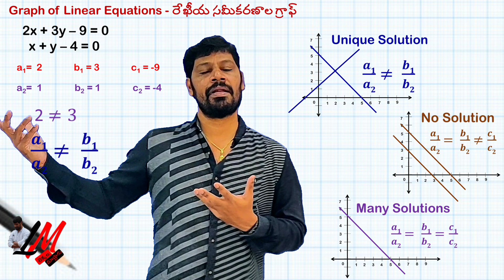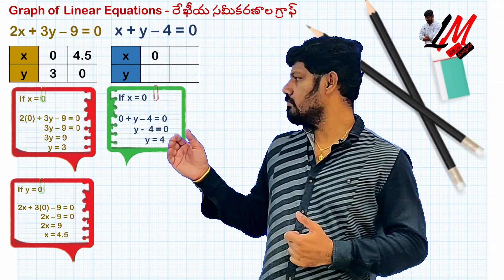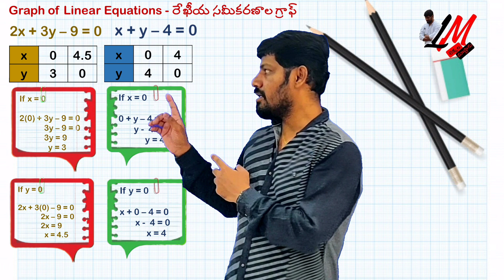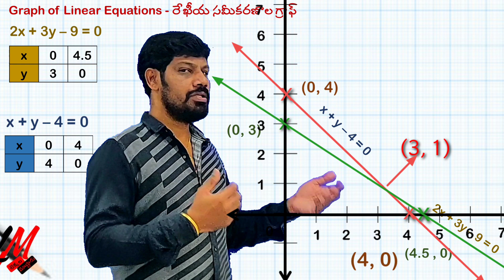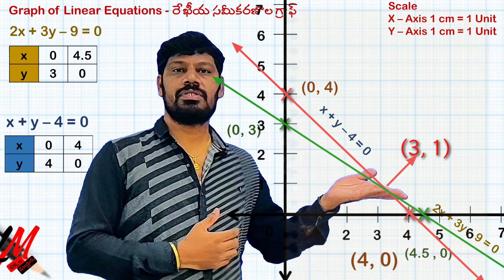రేఖీయ సమీకరణాల గ్రాఫ్ - Linear Equations Graph - LM - 101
రేఖీయ సమీకరణాల గ్రాఫ్ - Linear Equations Graph

In this video you can understand the graph of linear equations with clear visualization.